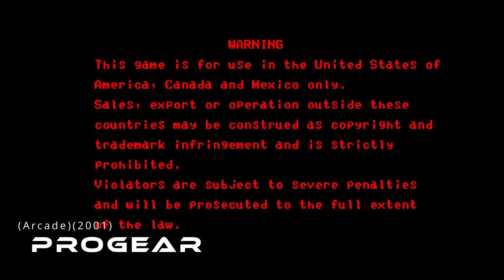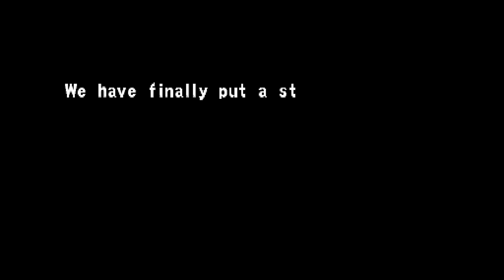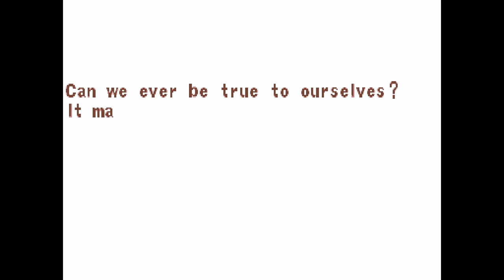PROGEAR - ARCADE | VIDEO GAME CAROUSEL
It's been a while since we added a shooter to the carousel but here we are.
Progear is Horizontal shooter created by CAPCOM but supported by Cave.

Title: Progear
Released: 2001
Platform: Arcade
Genre: Shooter / Flying
Developer:  CAVE
Publisher:  CAVE / Capcom